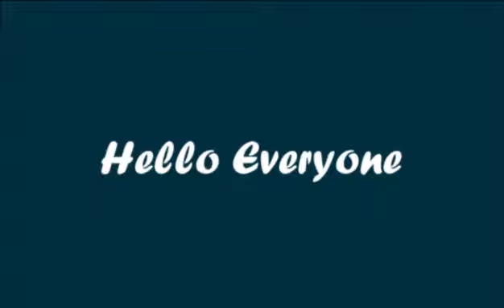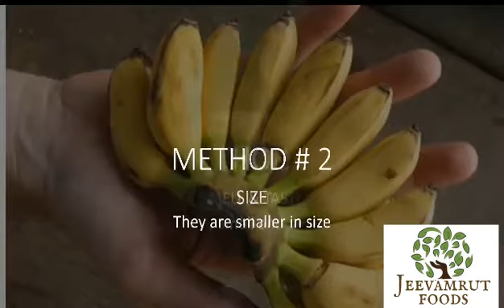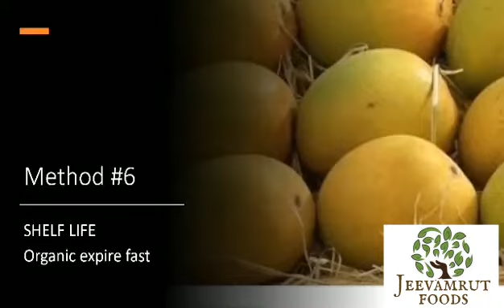How to find organic food/8 simple methods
Tired of eating foods loaded with chemicals but not sure how to find a organic food?
in this video there are 8 easy methods to find organic food